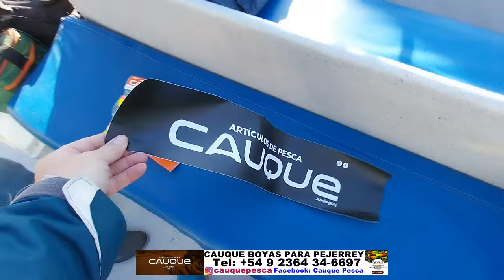Octubre con pejereyes en el Rio de la Plata zona norte, guia @galateapesca tel +54 9 11 6404-1671